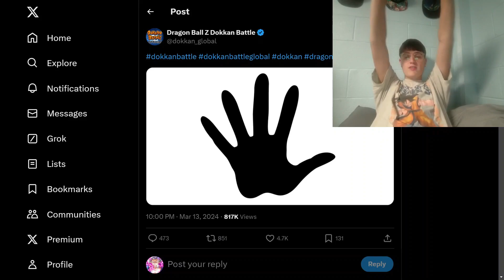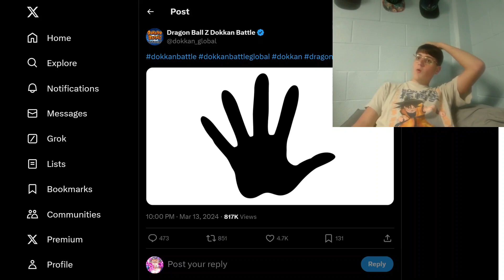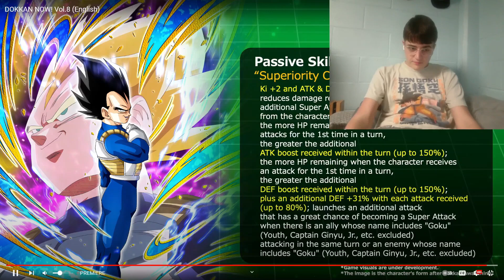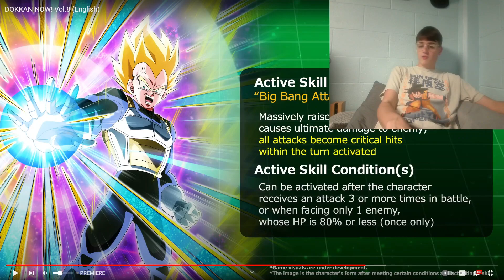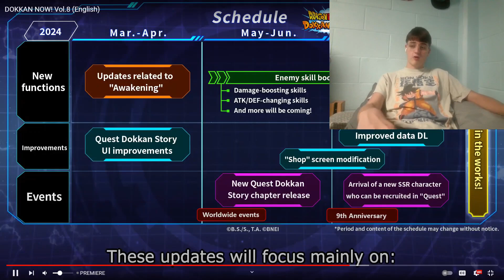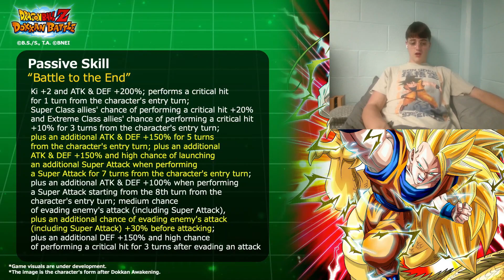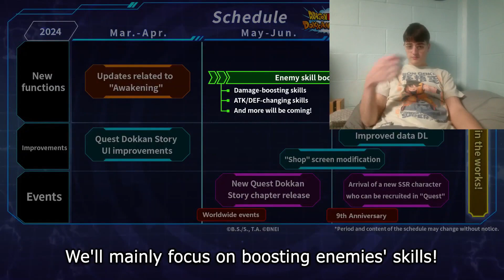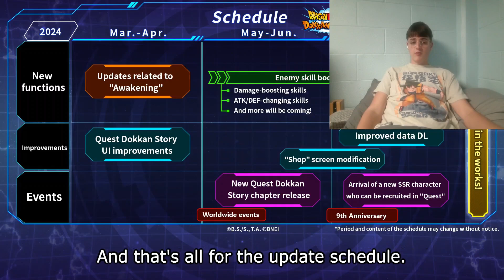BIG BANG ATTACK!!!! DOKKAN FESTIVAL SUPER SAIYAN VEGETA SAIYAN DAY 2024 DOKKAN NOW VOL 8 REACTION!!!